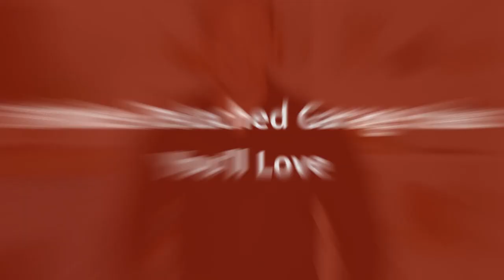75 White Detached Garage Design Ideas You'll Love ☆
Browse garage pictures and designs. Discover a wide variety of garage ideas, layouts and storage solutions to inspire your remodel.

0:00:00 - Intro
0:00:12 - White Detached Garage Design Ideas You'll Love: Inspirations 1 to 25
0:03:03 - White Detached Garage Design Ideas You'll Love: Inspirations 26 to 50
0:06:07 - White Detached Garage Design Ideas You'll Love: Inspirations 51 to 75